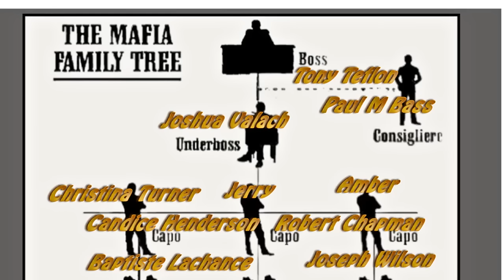Game of Thrones What If - Khal Drogo LIVED ???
Drogo is a powerful warlord and feared warrior. He marries Daenerys Targaryen and subsequently grows to love her. He promises to retake the Seven Kingdoms for her after she survives an assassination attempt. He raids a Lhazareen village to take slaves to fund the planned invasion. After the fight was over he was challenged to a fight by one of his ko who believed him unworthy to continue leading the Khalasar, as it appeared the Khal was obeying the orders of a woman. Drogo kills the warrior but receives a scratch to his chest and is treated by the godswife and maegi Mirri Maz Duur. His wound festers and he becomes gravely unwell. Daenerys asks Mirri Maz Duur to save him using blood magic, but Mirri Maz Duur uses a spell that leaves him in a vegetative state in revenge for the destruction of her village. Daenerys ends his suffering by smothering him, then burning the body. Daenerys walks into the flames with her dragon eggs, but survives the inferno and hatches three dragons. She names the largest one Drogon to commemorate her late husband.
 pictures and videos from hbos Game of Thrones used by this channel under fair use. this channel claims no rights to any of them. also picture of rhaegar and harp tower of joy leanna stark in a bed of blood  from westeros.org if i missed you and you wish to have credit please contact channel and i will make it happen sorry